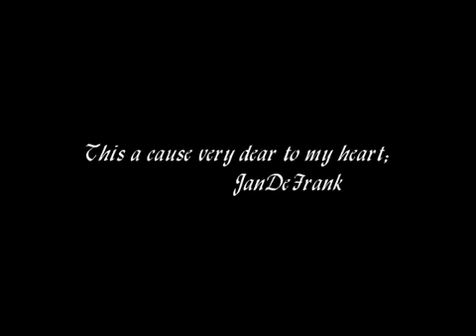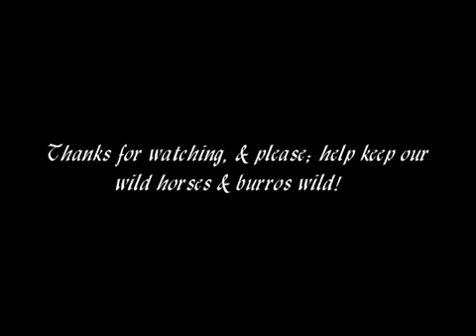America's Wild Horses in trouble